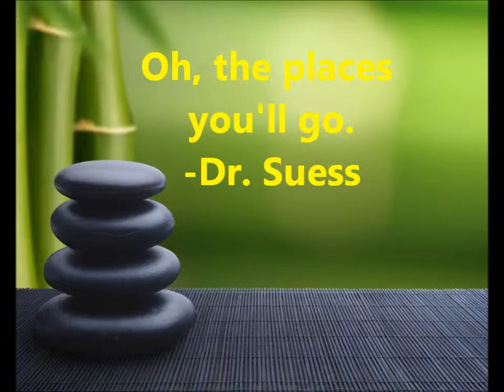The Kyel Show Episode 5